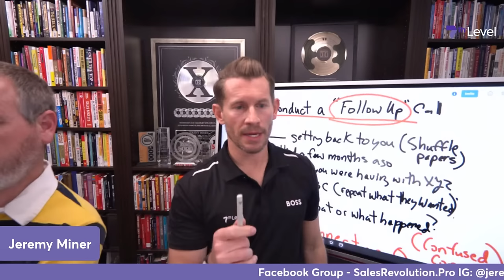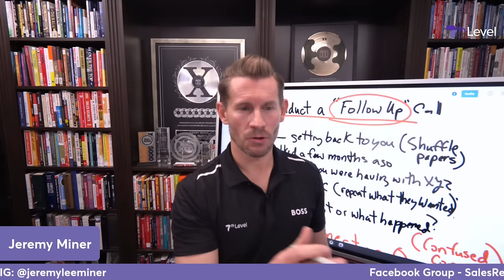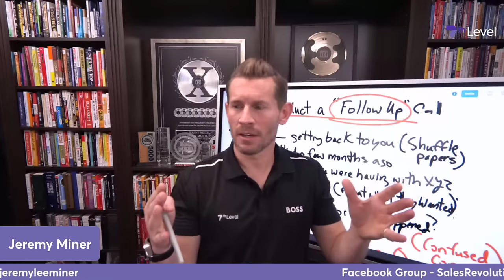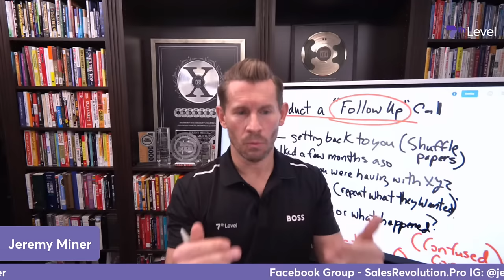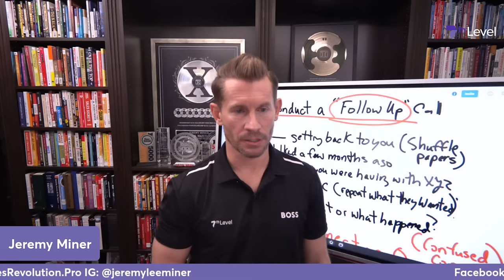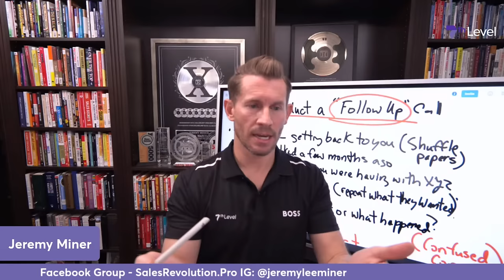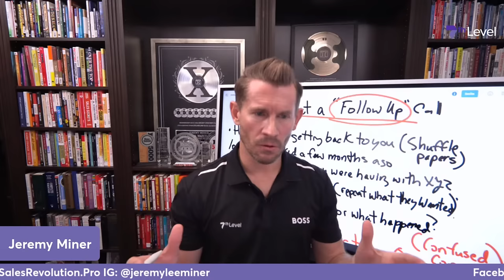How to do a "Follow Up" Call that triggers Curiosity in prospects mind?!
How many "Follow Up" calls do you do with prospects who didn't buy from you months ago and when you call, they try to get rid of you quickly!?

There certain words you are using and how your using your tone that is triggering this reaction.  We will show you what words to change and how to shift your tonality to instead trigger curiosity and trust in their mind!